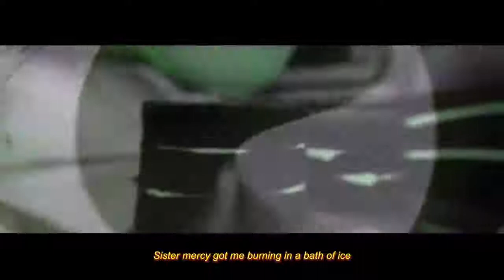Jam Baxter & Ed Scissor - Cake Gang - Feat Chester P & Dirty Dike - Prod by GhostT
High Focus Records is proud to present ‘Cake Gang’ featuring Chester P & Dirty Dike by Jam Baxter, Ed Scissor and producer GhostTown taken from their brand recent album ‘Laminated Cakes’ which is OUT NOW across all formats and digital platforms.